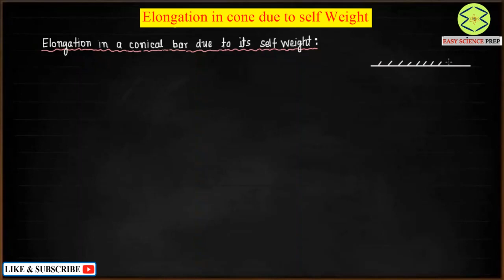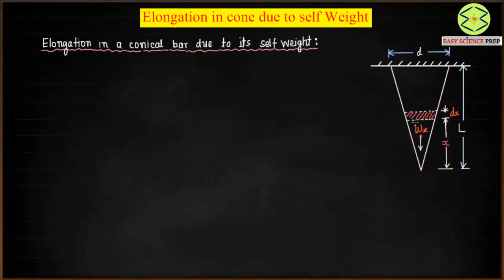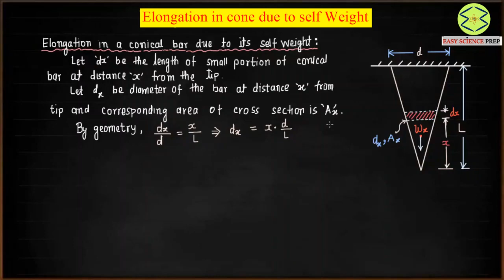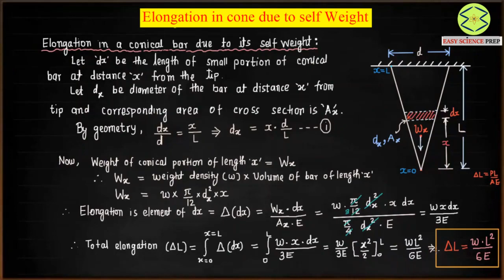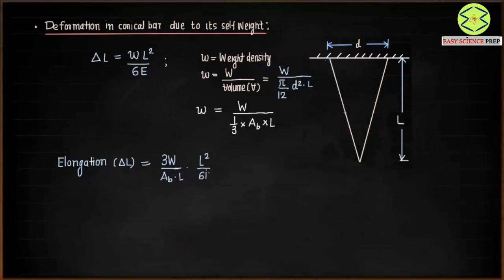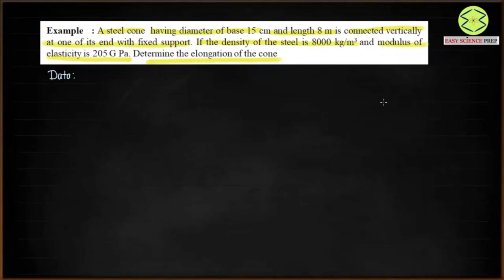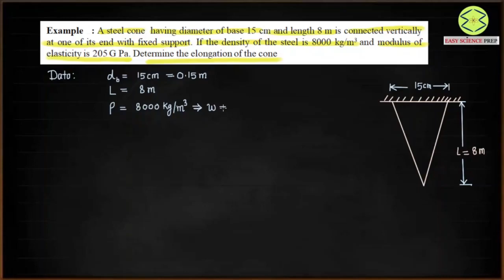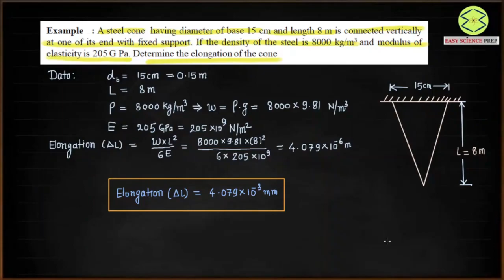Elongation in conical bar due to self weight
Elastic Deformation
Deformation due to self weight